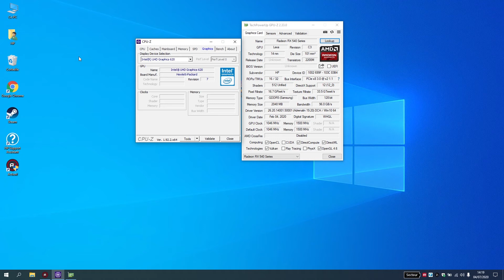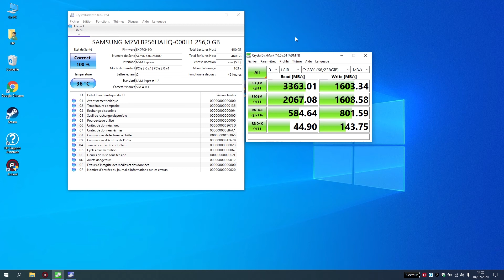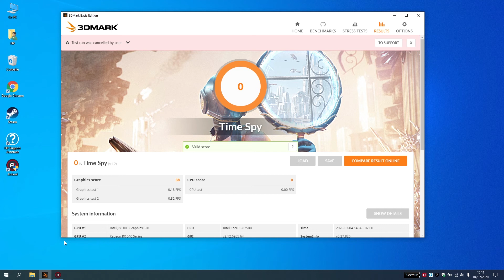Présentation : HP ELITEBOOK 850 G5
Bonjour,
Test vidéo de l'ordinateur portable  HP ELITEBOOK 850 G5.
Bonne vidéo.